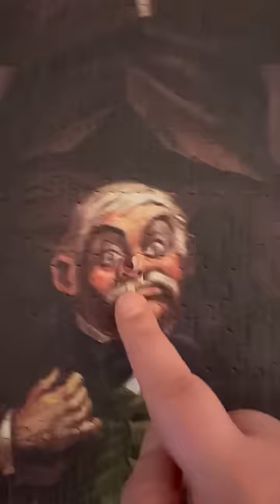Quick Sand Man